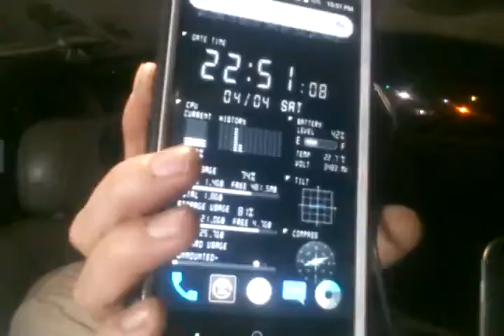Trust the News. They will not lie to you. They are Honest.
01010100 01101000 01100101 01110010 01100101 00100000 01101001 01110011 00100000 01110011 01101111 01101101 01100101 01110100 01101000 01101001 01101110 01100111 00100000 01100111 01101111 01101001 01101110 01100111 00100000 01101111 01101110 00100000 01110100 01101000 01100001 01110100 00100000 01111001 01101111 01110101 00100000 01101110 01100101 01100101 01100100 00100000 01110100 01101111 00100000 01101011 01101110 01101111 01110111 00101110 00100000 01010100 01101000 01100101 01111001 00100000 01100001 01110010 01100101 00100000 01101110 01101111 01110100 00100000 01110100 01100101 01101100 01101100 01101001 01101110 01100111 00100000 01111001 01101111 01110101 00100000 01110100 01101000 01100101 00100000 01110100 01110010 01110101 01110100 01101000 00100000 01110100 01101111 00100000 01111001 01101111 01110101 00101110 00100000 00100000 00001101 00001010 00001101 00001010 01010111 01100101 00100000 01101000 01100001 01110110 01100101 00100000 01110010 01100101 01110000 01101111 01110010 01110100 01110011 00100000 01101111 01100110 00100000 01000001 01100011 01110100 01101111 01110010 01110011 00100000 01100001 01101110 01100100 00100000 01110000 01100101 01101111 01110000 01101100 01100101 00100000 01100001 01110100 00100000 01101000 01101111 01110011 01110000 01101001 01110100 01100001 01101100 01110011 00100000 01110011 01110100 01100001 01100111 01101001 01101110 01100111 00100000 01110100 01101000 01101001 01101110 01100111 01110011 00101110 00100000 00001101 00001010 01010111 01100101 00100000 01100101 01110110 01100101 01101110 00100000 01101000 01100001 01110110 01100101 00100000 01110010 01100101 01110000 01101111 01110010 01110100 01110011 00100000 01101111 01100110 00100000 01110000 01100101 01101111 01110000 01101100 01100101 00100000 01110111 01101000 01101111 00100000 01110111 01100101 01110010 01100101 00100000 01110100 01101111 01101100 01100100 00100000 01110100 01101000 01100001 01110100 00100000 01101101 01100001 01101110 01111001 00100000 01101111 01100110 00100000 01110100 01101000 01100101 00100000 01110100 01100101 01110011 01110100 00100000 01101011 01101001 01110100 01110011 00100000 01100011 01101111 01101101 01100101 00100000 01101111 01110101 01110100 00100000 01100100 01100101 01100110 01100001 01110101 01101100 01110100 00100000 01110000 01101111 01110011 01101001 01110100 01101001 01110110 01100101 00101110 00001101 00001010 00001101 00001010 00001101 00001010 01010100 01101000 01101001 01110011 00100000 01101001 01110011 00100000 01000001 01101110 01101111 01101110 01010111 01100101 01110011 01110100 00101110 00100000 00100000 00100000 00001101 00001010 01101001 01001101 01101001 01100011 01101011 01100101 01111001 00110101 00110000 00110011